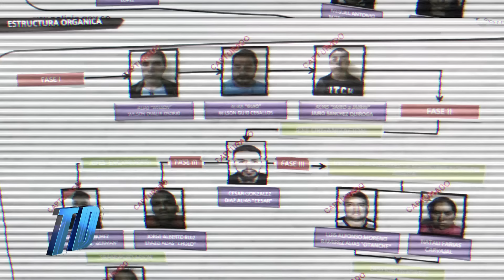Gancho a los Capos del Bronx - Primera Parte - Testigo Directo HD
Testigo Directo --~--

TestigoDirecto RafaelPoveda ElBronx - Los casos de persecución y la captura de los capos de capos de la calle del Bronx, en el centro de Bogotá, tienen una historia profunda que fue invetigada por Testigo Directo y el programa Fugitivos.

En este especial se revelarán los secretos del negocio de quienes, hasta hace poco, fueron los amos y dueños de expendios o taquillas de droga en la capital.

No olvides cambiar la configuración del video para verlo en HD.
Facebook.com/Testigodirecto